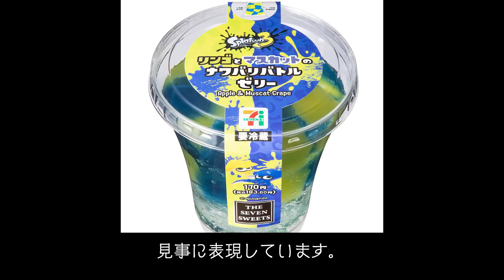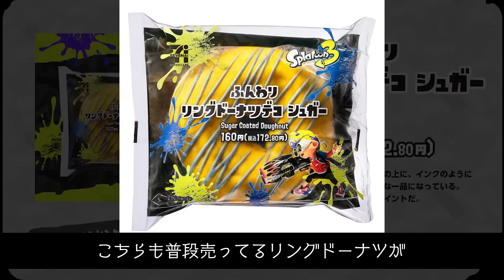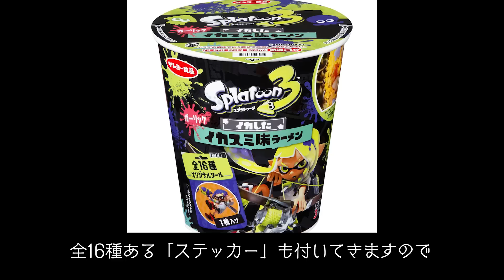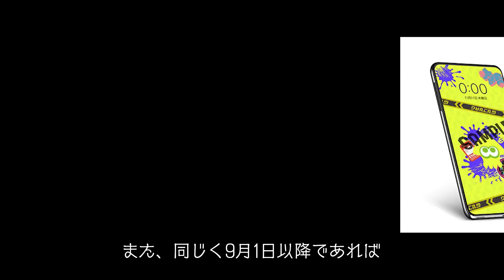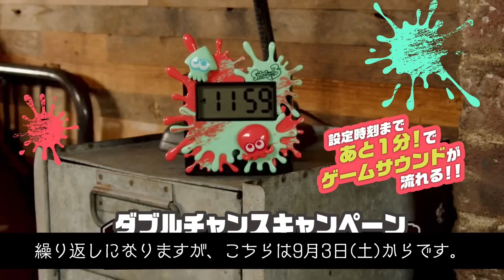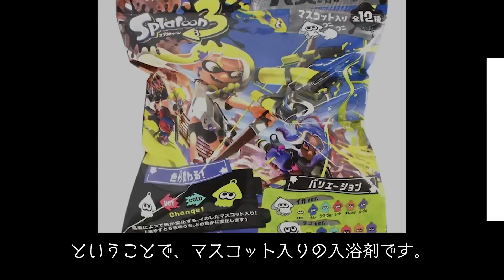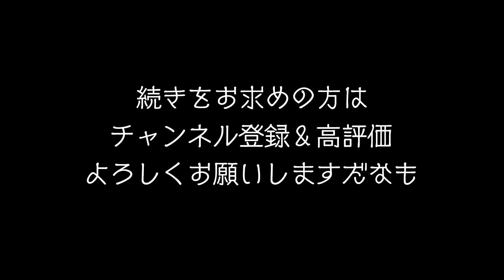【数量限定】コラボメニュー!!! 新作グッズ!!! 一番くじ含むセブンイレブンとサーティーワンのキャンペーンは9月1日から!!! 公式の情報まとめ 【スプラトゥーン3】【Splatoon3】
ニンテンドー大人気タイトル「スプラトゥーン」シリーズ最新作「Splatoon3」のダイレクトが公開され、続々と新情報も発表されています。

ぬいぐるみ、今確認したら定価で売ってました！！！
●ぬいぐるみ
●ステッカーつきリングスナック
●ブキコレクション イカす復刻版withステッカー

スプラ3の小ネタを募集します！
「さしぶー小ネタ」でツイートしてください〜！

今回はスプラ3のグッズ情報をまとめました。

ついに、セブンイレブンとサーティーワンのキャンペーン来ますね〜！！！
一番くじも引きたいし、コラボメニューも食べたいし、アイスも食べたいし、詰め込み過ぎ！！！笑

● 発売日 : 2022年9月9日（金）